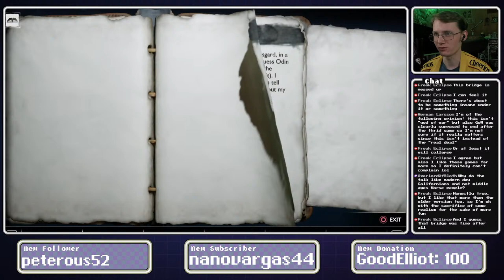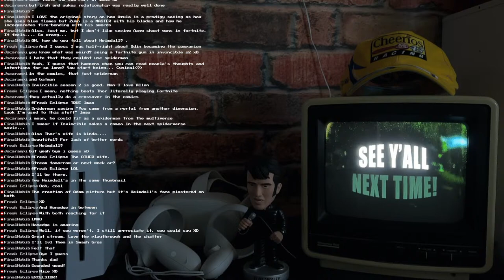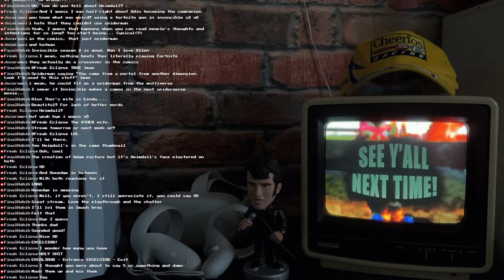Insect Plate: Live! | God of War: Ragnarök | Episode 9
We now continue with our God of War Marathon! At long last, our last stop in this epic marathon is here... Kratos has completed his quest, and scattered his beloved wife's ashes over the highest peak in all the realms, as well as grown closer to his son, Atreus. With his journey complete, Kratos decided to scatter the infinity stones in his possession, as he no long had any use for them. But, a peaceful rest will not be afforded him for long, as a mysterious guest soon appears at his doorstep...